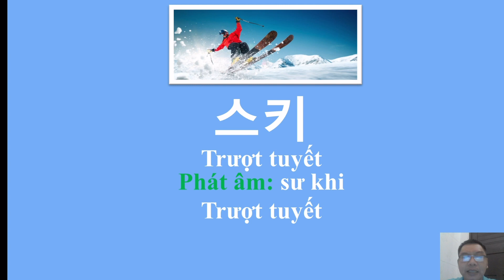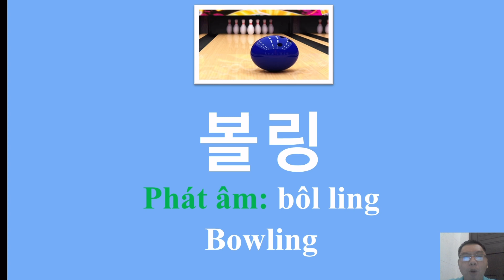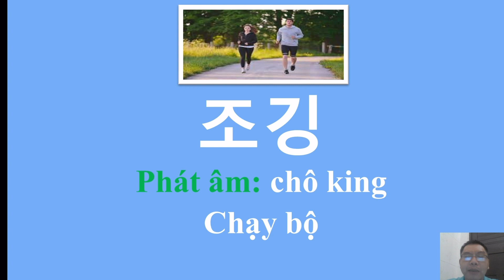Từ vựng tiếng Hàn chủ đề - thể thao